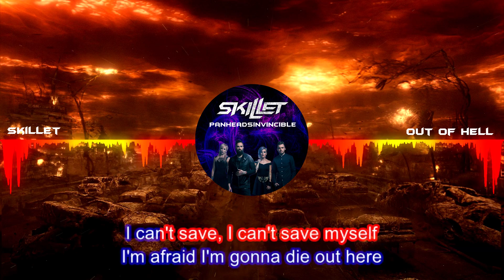Skillet - Out Of Hell Lyrics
Skillet - Out of hell
Album: Unleashed